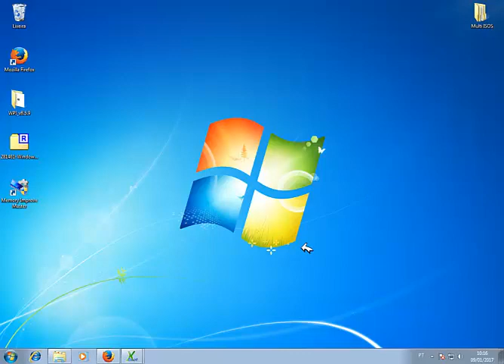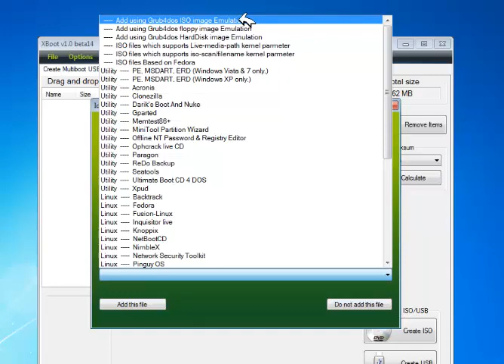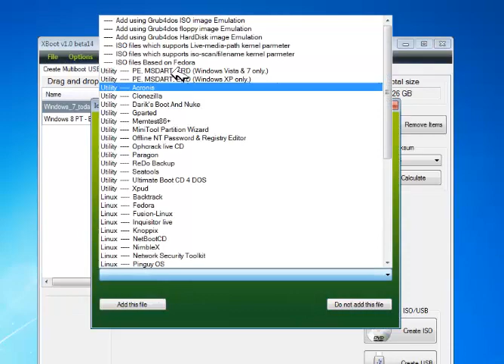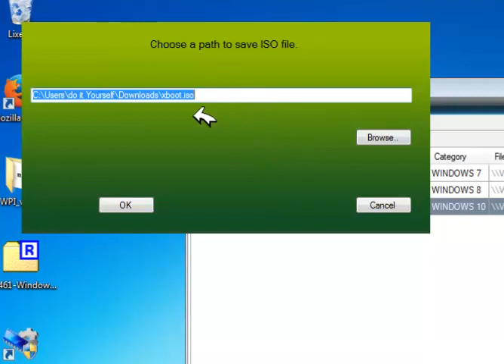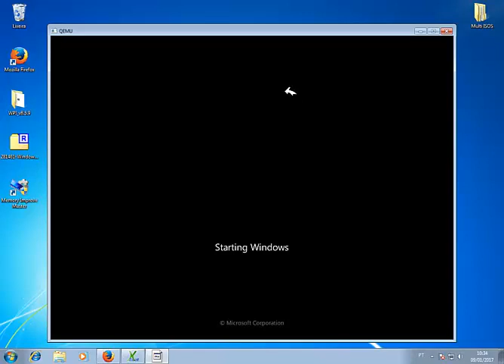Aprenda a Criar o seu DVd/Pendrive Facilmente com o X Boot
Fala galera !! Segue mais uma super dica !! Conheçam XBOOT e aprendam da maneira mais fácil possível a criar a sua ISO Multi Windows.